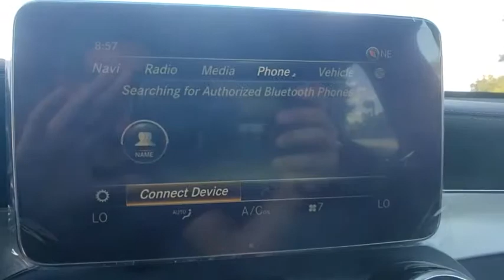2019 Mercedes-Benz GLC Lakeland, Plant City, Winter Haven, FL KF597417